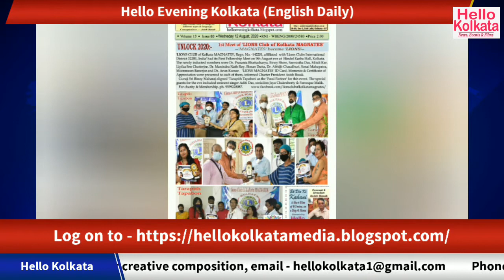August 20, 2020